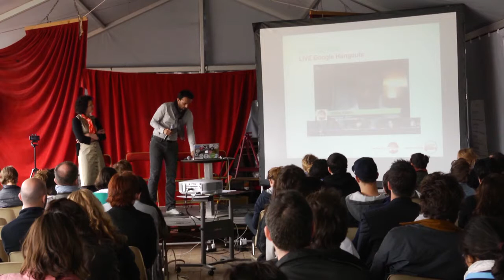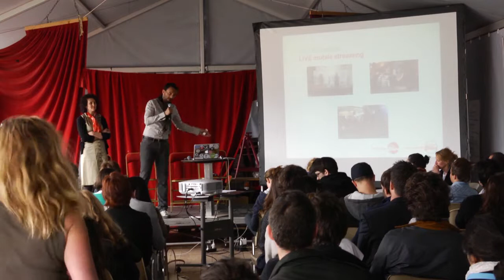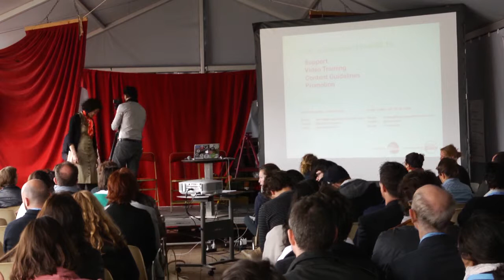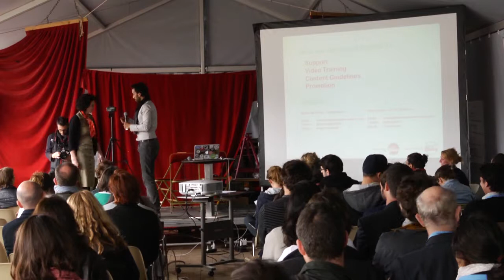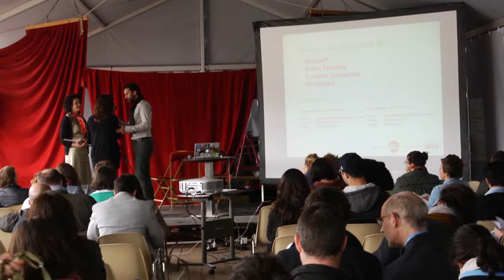Raising Mainstream Awareness for the Sharing Economy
Speakers: Imran Azam, Benita Matofska

Video credits:
OuiShare